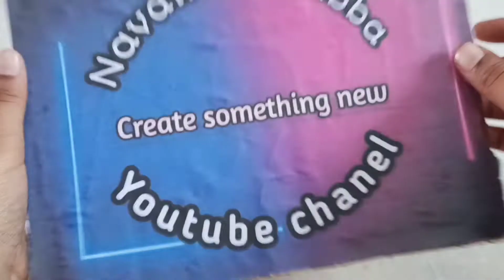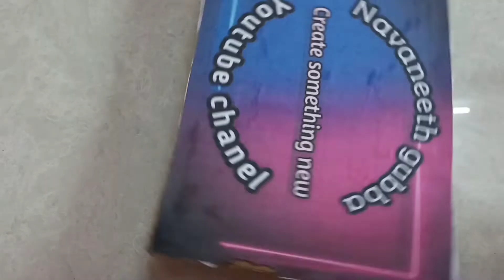How to make rotatory wheel//Navaneeth gubba